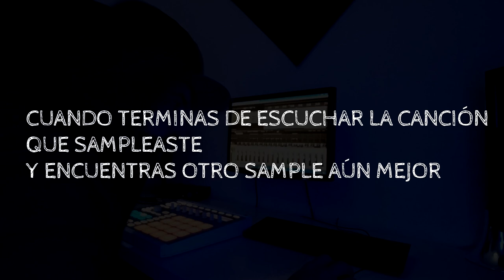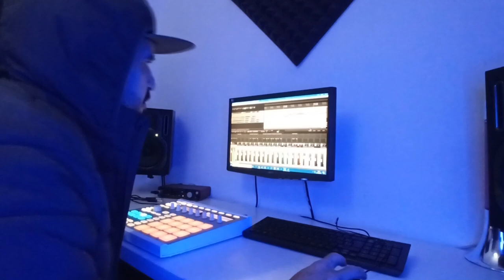MAKING BEATS - JAMES BROWN SAMPLE BEAT C.KLEY